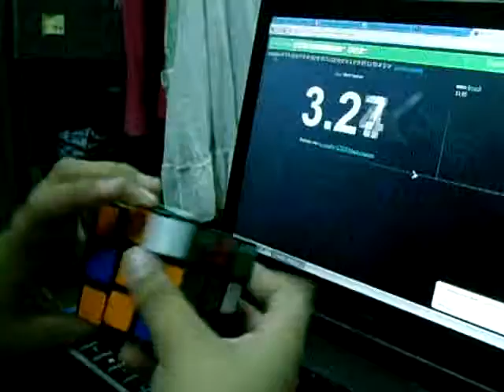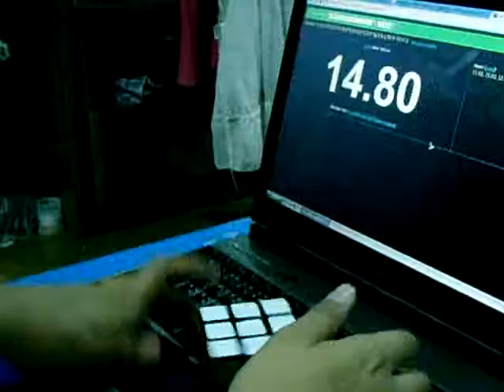rubik's cube average of 5: 13.69 secs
cube: dayan zhanchi